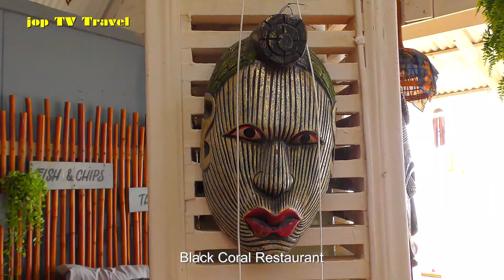Rundgang durch das Southern Lanta Resort in Ko Lanta (Thailand) jop TV Travel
Inhalt
Southern Lanta Resort
Ko Lanta Beach
Black Coral Restaurant